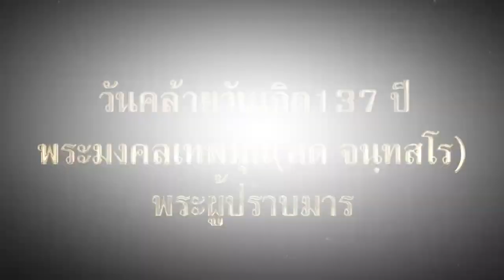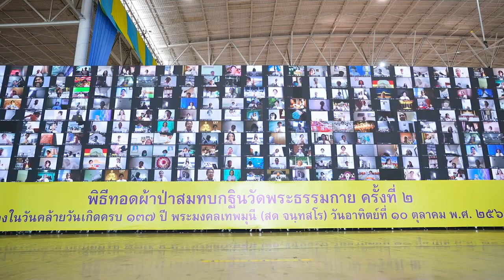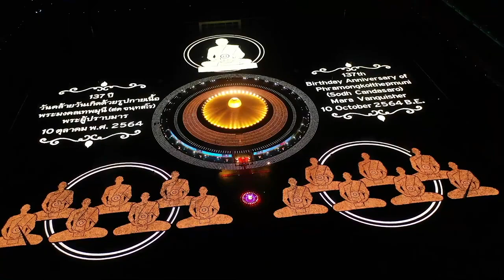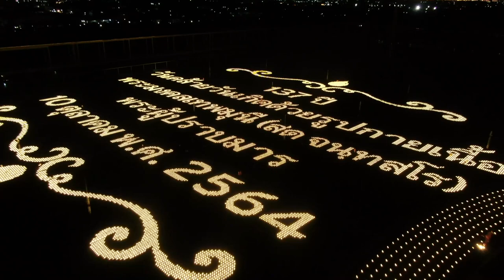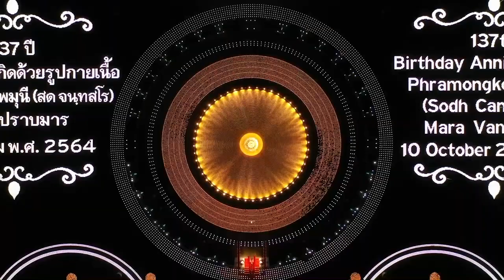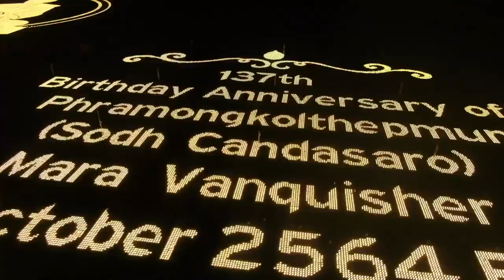วันคล้ายวันเกิดครบรอบ 137 ปี พระมงคลเทพมุนีสด จนฺทสโร พระผู้ปราบมาร